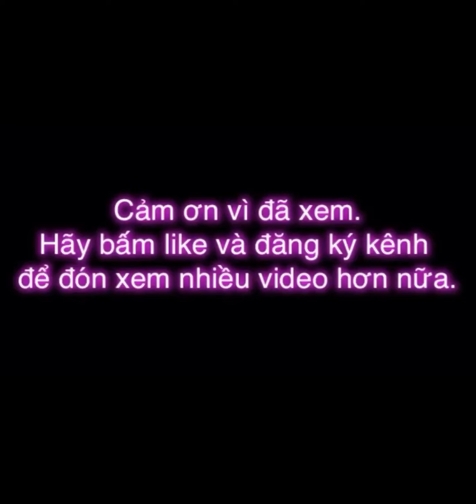CỜ TƯỚNG TRUYỀN THỐNG #318 | Bày Trận Đồ - Luận Anh Hùng | Cương-Nhu Tất Thắng | Cờ tướng Đỉnh Cao.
CỜ TƯỚNG TRUYỀN THỐNG #308 | Bày Trận Đồ - Luận Anh Hùng | Cương-Nhu Tất Thắng | Cờ tướng Đỉnh Cao.